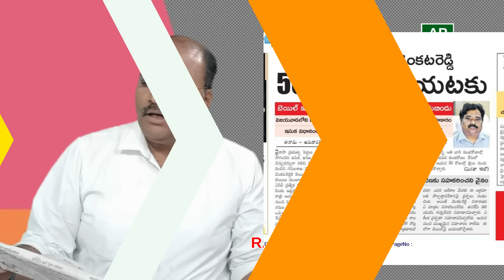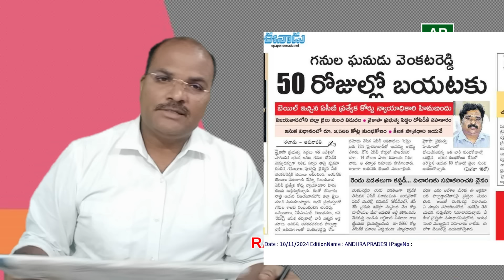వెంకటరెడ్డికి బెయిల్‌ తప్పు ఎవరిది? న్యాయమూర్తిదా? || AP PRIDE